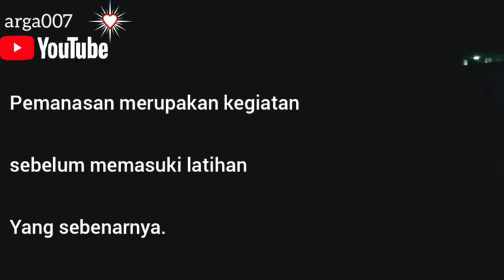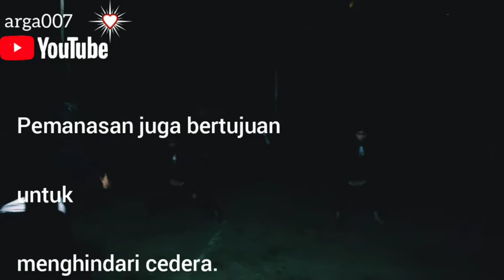Pemanasan Sebelum Latihan PSHT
Sebelum memasuki latihan inti.. Semua siswa PSHT melakukan PEMANASAN SISWA PSHT agar tidak terjadi cidera PEMANASAN SISWA PSHT biasanya dilakukan selama 15-30 menit